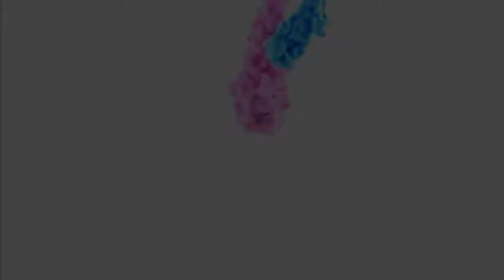NBA Live 19 My Career - Getting Drafted!!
Provides entertainment, amazing gameplay, tips and tricks, gaming news etc.

PRIMARY GAMES:
FORTNITE
NBA 2K games
NBA LIVE games
GTA 5
Etc...